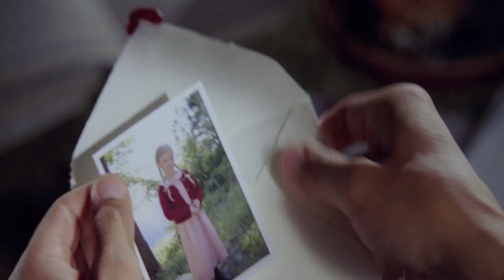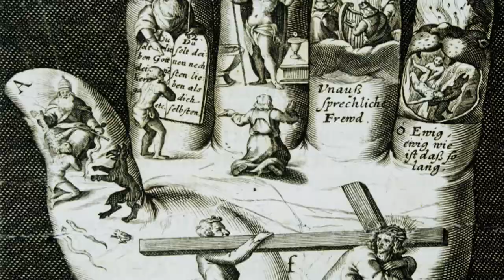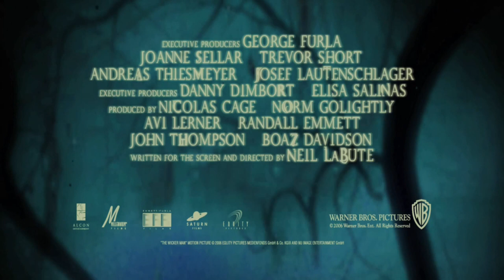The Wicker Man Trailer [HQ]